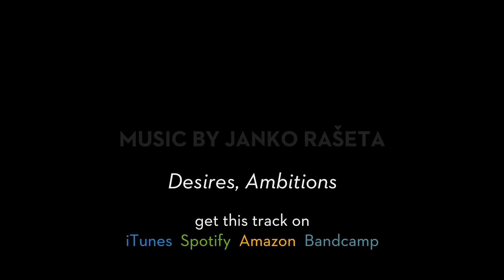Fireworks + Janko's Music (Desires, Ambitions)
Fireworks show set to Janko Rašeta's music during vernissage of the exhibition "Triangular Affinity" organized by Marke.6 in Weimar.

Recorded on 16 May 2014 in front of the Neues Museum / Atrium in Weimar, Germany.
Exhibition: Dreiecksbeziehung / Triangular Affinity by marke.6
Collaboration between HFM Franz Liszt and the Bauhaus University

Visit exhibition:
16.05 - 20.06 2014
Neues Museum, Weimarplatz 5, Weimar, Germany
Wednesday - Monday, 10-18

About music:

„Desires, Ambitions" is a soundtrack to the final scene of Jibran Khan's short film „The Encounter".
Filmed in black-and-white and set in the night, the scene consists of the main character's eponymous encounter and his nostalgic monologue, as he walks away in the night.

The composition consists of a theme at the beginning, improvised passage in the middle, and the ending cadenza. Thematic material is a melodic interpretation of the „Dream", the dark opening sequence that represents rather a sound design work than a musical piece. Also, the sampled slides could be heard before. This time however, instead of inducing surreal anxiety they serve as a calm transition after quiet narrative played on the electric guitar.

This is Janko's first work involving use of electronic instruments.